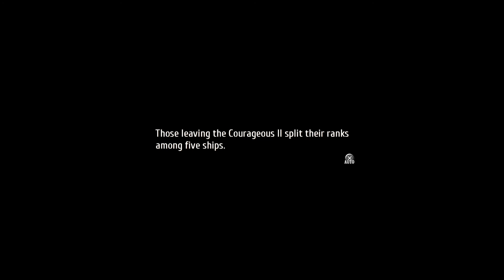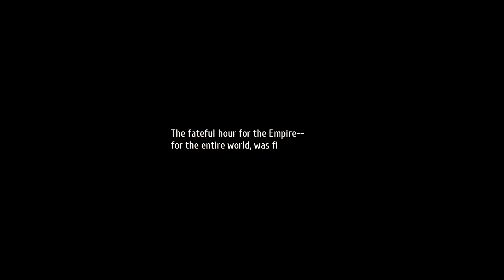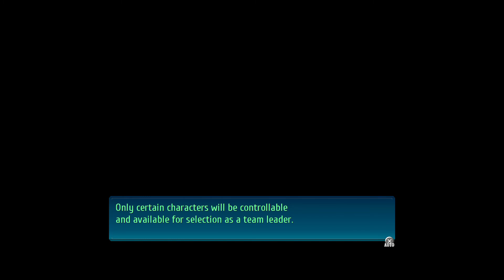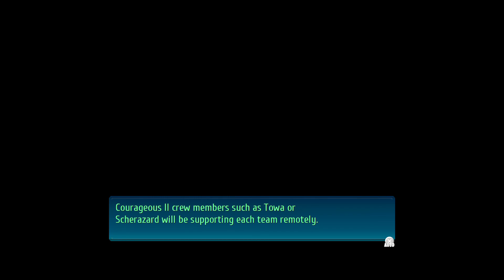D-Day - War Begins: Operation Shining Steel | Trails of Cold Steel IV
The Legend of Heroes Trails of Cold Steel 4 The End of Saga